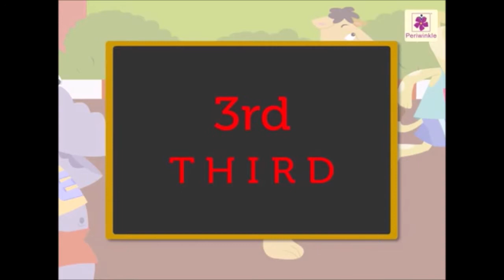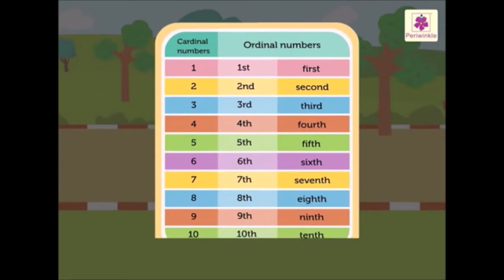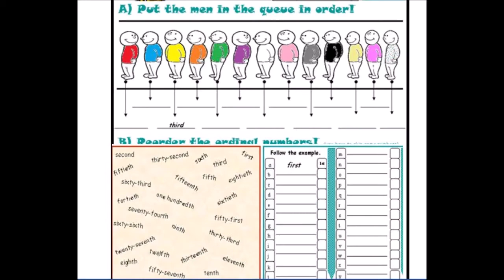ORDINAL NUMBERS AND DAYS OF THE WEEK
Diseñado para enseñar y aprender desde casa, apoyado en videos existentes en YouTube